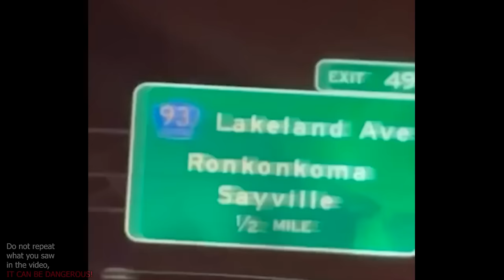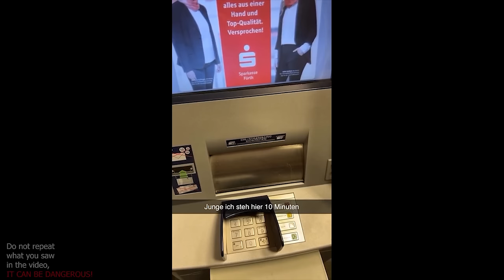UNUSUAL MEMES COMPILATION V15